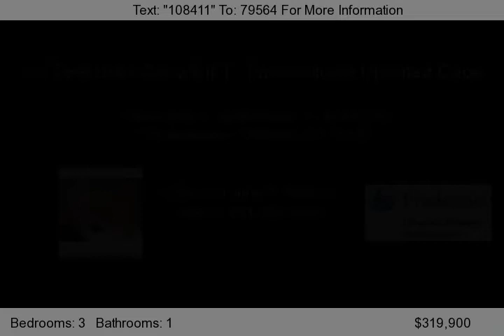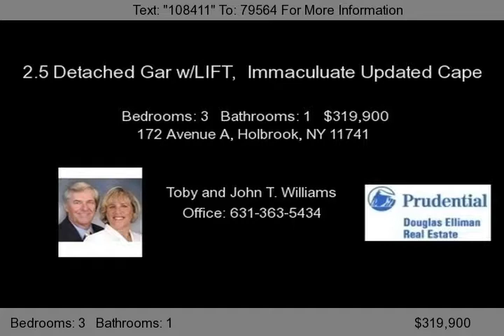172 Avenue A, Holbrook, NY 11741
This one is a mechanic's delight! Detached 2.5 car garage with car lift, 10 foot high door, 200 amp electric and a wood stove so you can tinker year round.       The home is immaculate and renovated. Beautifully done kitchen with stainless steel appliances. Updated bath too. The whole upstairs is a huge master bedroom and dressing area. Central AC. Fenced yard offers large deck and above ground poo...